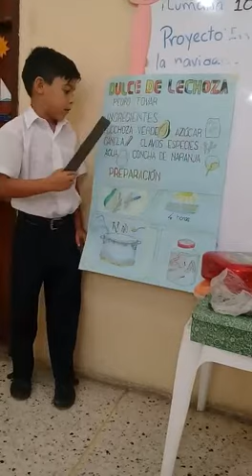25 de noviembre de 2020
Video de Pedro